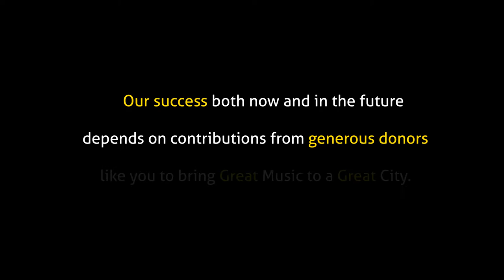Great Music for a Great City Match Campaign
The Kansas City Symphony is setting the standard for excellence in Kansas City and beyond. With a wide range of programs that reach nearly 200,000 people of all ages each year, and a commitment to education and community outreach, the Kansas City Symphony is a vital component of what makes Kansas City a wonderful pace to live and work.

Our success both now and in the future depends on contributions from generous donors like you to bring Great Music to a Vreat City.  Meet Symphony Associate Concertmaster Justine Lamb-Budge to learn more about this special opportunity.